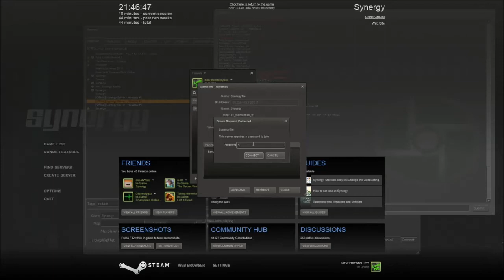Post Trering - Owen Packs Light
Gman and Cameron get a little too friendly.

30/09/13